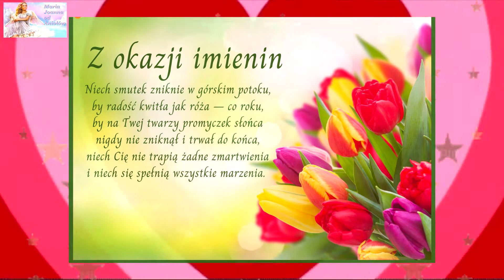MIECZYSŁAW - ŻYCZENIA IMIENINOWE DLA CIEBIE 💓💓💓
Imieniny Mieczysława najczęściej obchodzone są 1 stycznia ale Mieczysław może obchodzić imieniny również: 12 czerwca.
Pochodzenie
Imię to ma słowiański rodowód. Jego pierwszy człon wywodzi się od czasownika „mietać” (rzucać, miotać), drugi to natomiast „sława”.

Problemy z objaśnieniem jego etymologii sięgają czasów średniowiecza. Powstało najprawdopodobniej wskutek błędu kronikarskiego Jana Długosza, który źle odczytał imię Miecisław. Długosz tłumaczył je „mający mieć sławę”, ale słowiańskie imiona nie zawierały członu „mieć”. Wiele lat później inny kronikarz Marcin Kromer wskazywał, że imię to oznacza „ten, który ma mieczem dostępować sławy”. Słowianie wywodzili jednak swoje imiona od zalet charakteru, a nie przedmiotów, czy zwierząt. Warto zwrócić również uwagę, że nasi przodkowie nie łączyli poszczególnych członów literą „y”.
W dokumentach średniowiecznych można znaleźć formy Mieszko/Mieszka, które są zdrobnieniem imion Miecisław/Miecsław/Mietsław. Za sprawą błędnej formy Mieczysław utworzonej przez Długosza upowszechniło się, że księcia Mieszka I nazywa się imieniem Mieczysław.

Imię wprowadzono jako imię chrzestne dopiero przez księdza Floriana Jaroszewicza. W 1767 roku ukazało się jego dzieło „Matka świętych Polska”, gdzie Mieczysław widnieje w kalendarzu pod datą 1 stycznia.

Patron
Mieczysław Bohatkiewicz

Urodził się na Wileńszczyźnie (w Krykałach). Po odbytej edukacji, miedzy innymi w gimnazjum biskupim w Nowogródku wstąpił do Seminarium Duchownego. Święcenia kapłańskie otrzymał 23 sierpnia 1933 roku, później pracował jako wychowawca czy prefekt gimnazjum.

Po wybuchu wojny wyjeżdża do młodszego brata ks. Stanisława w powiecie brasławskim, gdzie obejmuje probostwo. W 1941 roku udaje się do Dryssy i służy katolikom od wielu lat pozbawionym obsługi kapłańskiej. To nie podoba się nazistom, którzy zamierzają go aresztować. Mimo ostrzeżenia od księży Marianów z Druii o grożącym mu niebezpieczeństwie zostaje na posterunku. Gestapo aresztuje go w styczniu 1942 roku, następnie więzi w Brasławiu i Berezweczu. 4 marca 1942 ks. Mieczysław Bohatkiewicz wraz z grupą więźniów zostaje rozstrzelany w lesie Borek. Ponad 50 lat później Jan Paweł II beatyfikuje go w Warszawie.

Imię Mieczysław w obcojęzycznych formach:
łacina - Mecislaus
angielski - Micislas
francuski - Miecislas
hiszpański - Mecislao, Micislao
włoski - Meceslao

Inne formy i zdrobnienia
Miecio, Mieciu, Mieciuś, Mietek, Mietko, Mietuś
Popularność imienia Mieczysław
Imieniny Mieczysława może świętować 82 763 mężczyzn. Taka liczba osób jest zarejestrowanych w polskiej bazie PESEL. Daje to 69. miejsce w rankingu występowania nazw męskich. W 2020 roku występowanie owego mienia wynosiło 87 283.
W 2021 roku zarejestrowano 27 chłopców noszących owe miano Mieczysław. Co daje 167 miejsce w rankingu najczęściej nadawanych imion męskich. To o 1 więcej niż w 2020 roku, kiedy to imię nadano 26 razy